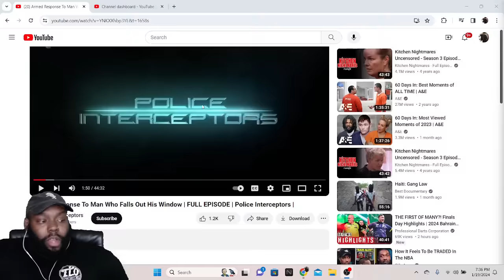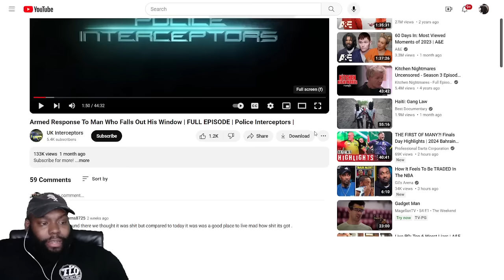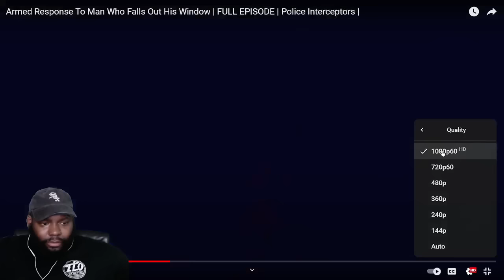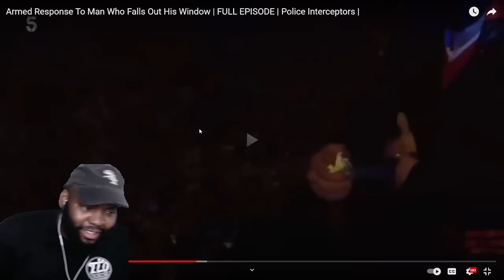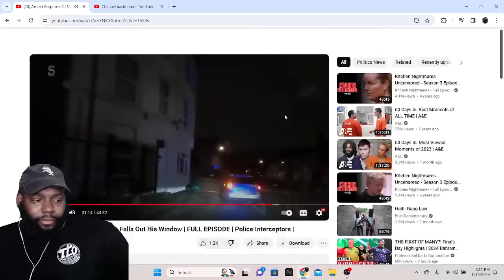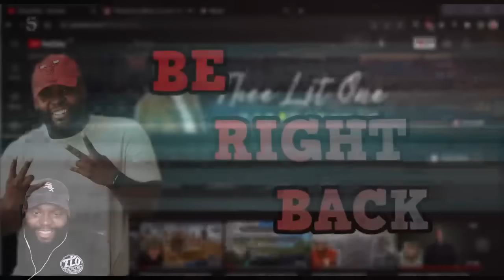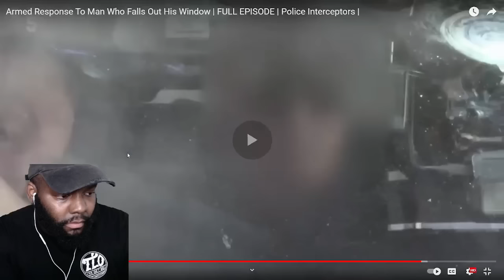CHICAGO DUDES REACTION TO Armed Response To Man Who Falls Out His Window | Police Interceptors